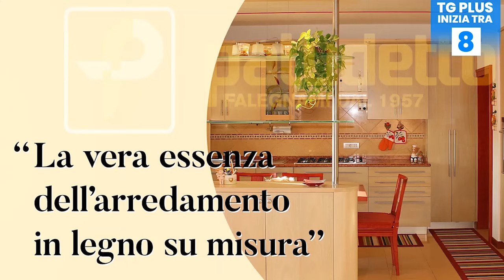Ai nostri microfoni Gianluca Busio, centrocampista del Venezia FC - TG Plus SPORT Venezia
Questa mattina, nella sala stampa di Ca’ Venezia, è intervenuto davanti ai microfoni il centrocampista arancioneroverde Gianluca Busio.
Al termine, lo abbiamo intervistato in esclusiva, per sottolineare alcuni aspetti emersi nell'incontro con i giornalisti, tra cui: un'analisi "a freddo" dell'ultima partita,  contro il Como, le prospettive per la prossima, al Penzo contro il Bari, ma gli abbiamo chiesto anche l'importanza per lui - e anche per il suo compagno di squadra, pure lui statunitense, Tanner Tessmann - di aver giocato sotto gli occhi del CT della Nazionale degli Stati Uniti.
Non ultimo, il rapporto con mister Vanoli e, naturalmente, un parere sulla lotta per la promozione.
Ecco che cosa ha rivelato lo stesso Busio ai nostri microfoni.